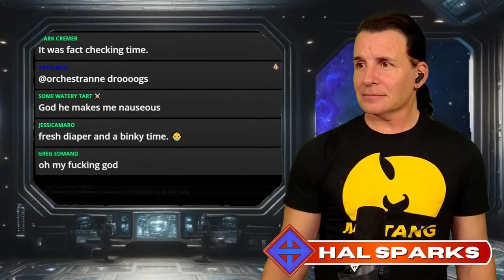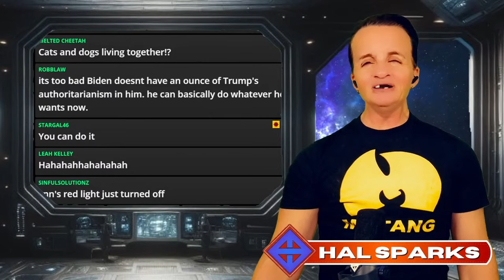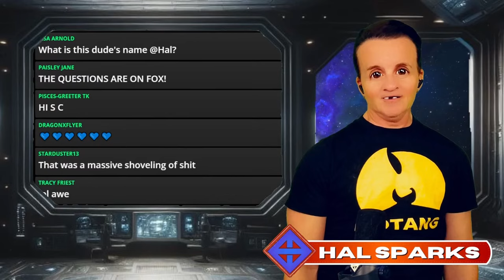😂 Terra Form: Donald Trump in rare form cracking up Hal & Fecus in a hilarious; gaffe filled speech